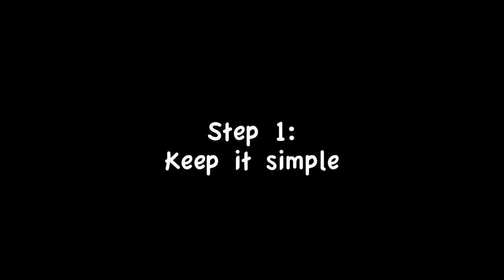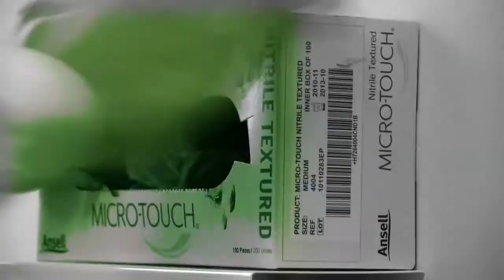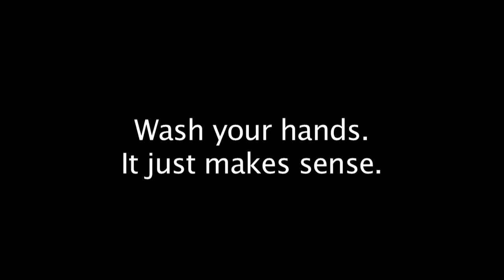Teachable moments - IVEY Innovation Contest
Video made for the IVEY Global Health Conference Contest